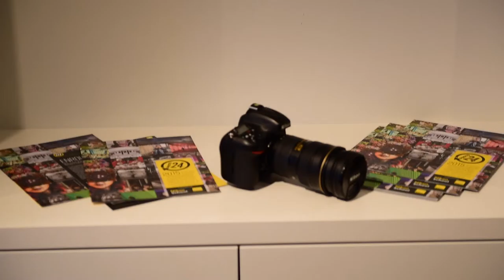The Orange Bag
Nikon film school day.